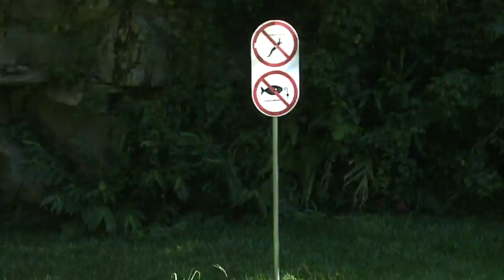Informa | Parque Vista Alegre (20/01/17)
Janeiro é um mês típico de férias e, por isso, várias pessoas conseguem aproveitar para visitar lugares diferentes. Pensando nisso, a UFPR TV criou uma série com lugares não muito conhecidos em Curitiba e ótimos para descansar!
Na reportagem de hoje, vamos passear pelo Parque Vista Alegre!